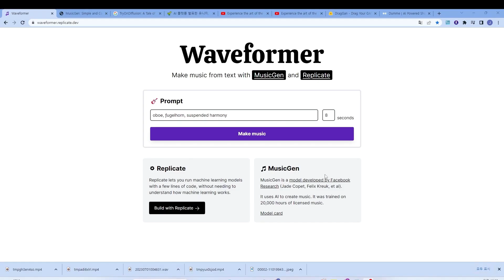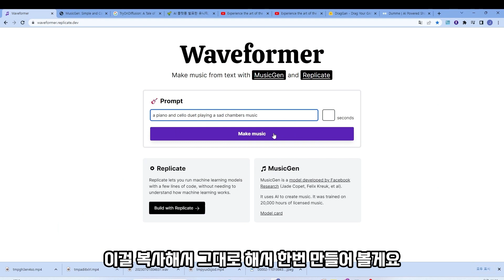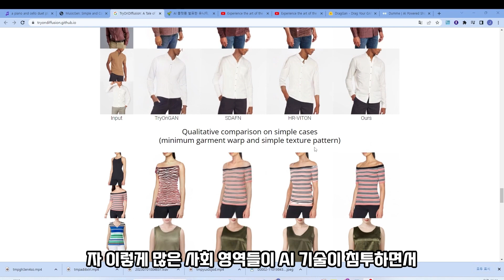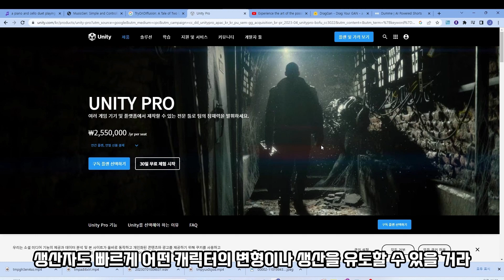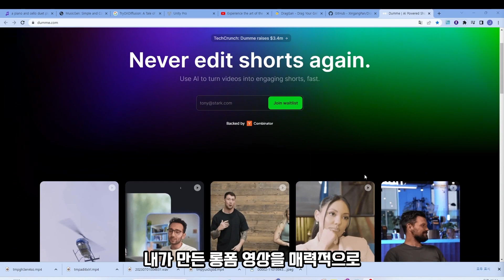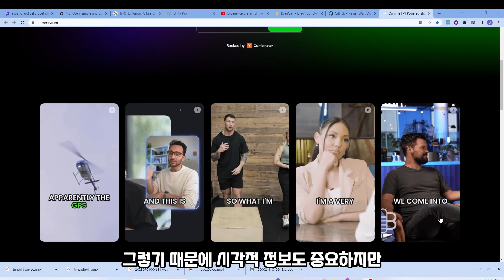5분만에 전해 듣는 AI 소식들 (Waveformer, TryonDiffusion, UnityMuse, DragGAN, Dumme)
7월 첫주 소식
일주일간 많은 소식이 있었지만 특이하거나 도움이 되는 이야기를 가져와봤습니다.
가볍게 다루는 부분이라 기술 동향에 대해 편하게 봐주시면 좋겠습니다.

감사합니다.